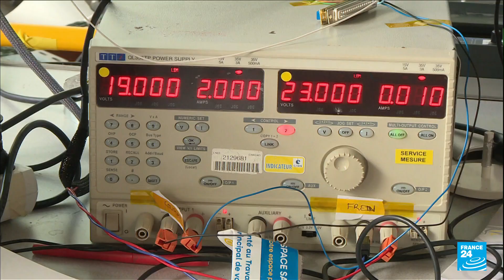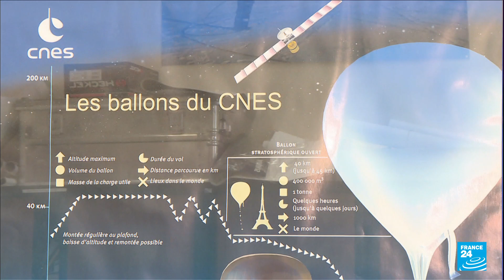Reach for the stars: Space tourism with balloons into the stratosphere • FRANCE 24 English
Reach for the stars… It's now a reality – with companies like Zephalto, which are planning to develop space tourism with balloons that will travel 25 kilometres into the stratosphere